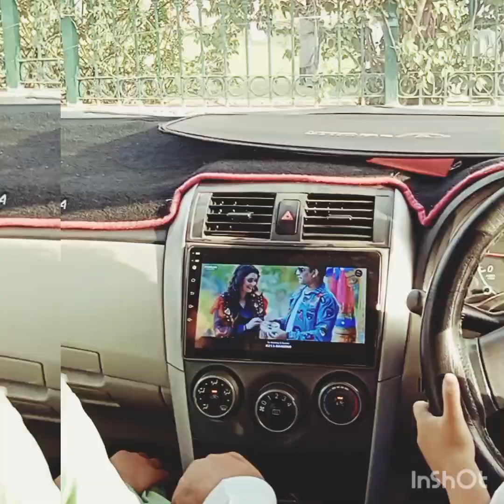Little Hero: Child's Epic Pursuit of Thief Caught on Camera!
Witness the incredible moment when a fearless child takes matters into their own hands and chases down a thief! 🚀 In this unbelievable footage, our little hero shows immense bravery and quick thinking, proving that courage knows no age. Watch the dramatic pursuit unfold as the child races after the thief, determined to bring justice. This heart-pounding chase will leave you on the edge of your seat! Don't miss out on this inspiring act of heroism caught on camera. 💪👦👧